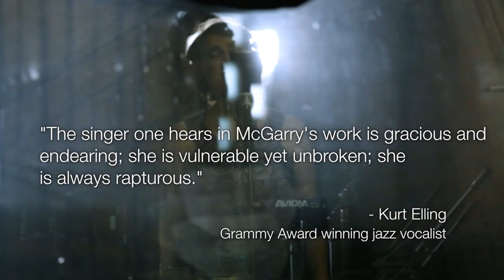Kate McGarry - Keith Ganz - Gary Versace – The Subject Tonight Is Love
The Subject Tonight Is Love - Coming soon!

The Subject Tonight Is Love is the debut album of critically acclaimed musicians and long time friends Kate McGarry, Keith Ganz and Gary Versace.

On their first crowd funded project the trio reimagines beloved standards, sets music to the words of 14th century Sufi poet Hafiz, and dives into McGarry's catalog of heartfelt originals. The result is a fresh, cinematic approach to jazz that invites the listener to view the heart through many sides of life's prism: spiritual, filial, romantic, maternal, fractured, unconditional - LOVE.

The formidable talents of these Grammy™ nominated musicians are in full bloom on this ambitious outing. Ganz works with various guitar's as well as on bass (and occasionally drums!) while Versace moves fluidly between piano, electric keyboard, organ and accordion. Together they create a richly nuanced sonic canvas. McGarry's voice rings true throughout, painting pictures that penetrate and illumine the human journey.

The trio is currently touring The Subject Tonight Is Love, the trio will be touring and performing the music from this album
"Austere and elegant - An exceptionally appealing blend of folk and jazz."
~Wall St Journal